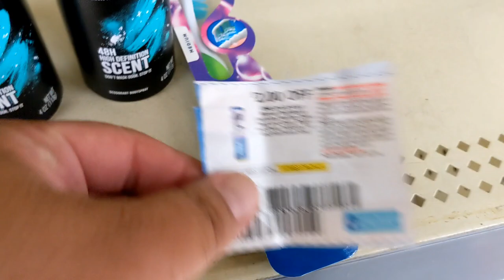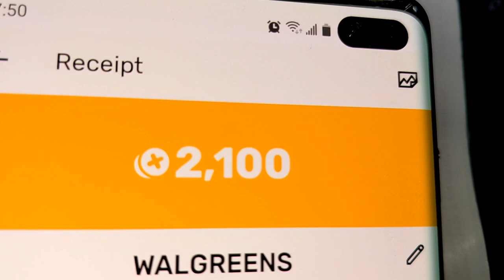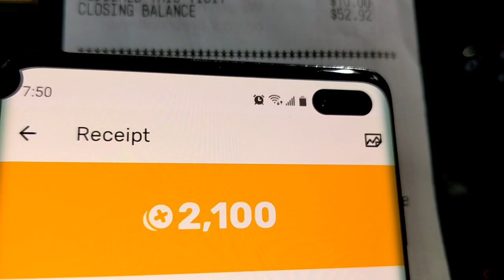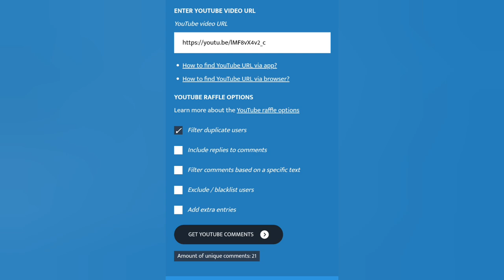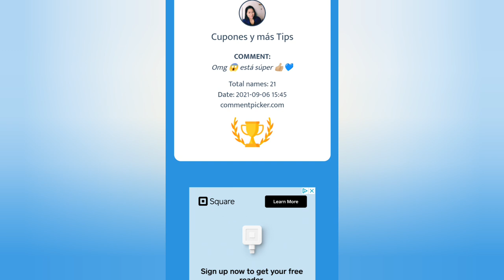😱🏃‍♀️🔥 FUIMOSNOS RAPIDIN DE ENTRADA POR SALIDA Y CON BUEN COMPRA 😱🏃‍♀️🔥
⬇️** Mira El video completo muchas gracias.

💙💙💙 CUPO SALVAJE 💙💙💙

Esto Se Va Poner Bueno!!!

💙💙 Mandame Una Carta/Send Me Mail
Equipo Cuponero

**Pueda que reciba una mínima comisión por los enlaces que posteo aquí, gracias por su apoyo. *

Gracias Equipo Cuponero!!!